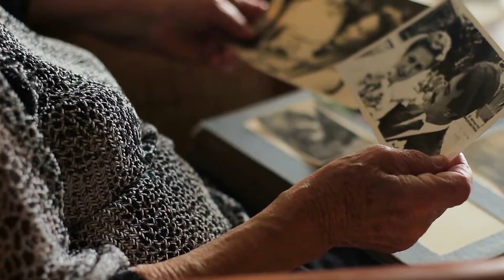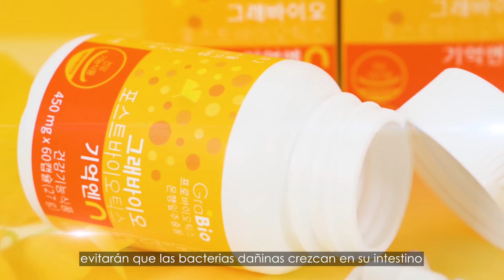[Spanish] Beauty n (= nano Fresh 1) Collagen 1,000 (= 1,000 grammes of Kimchi)_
① 100 billions (= 100,000,000,000) of nanometre-sized beneficial bacteria encourage macrophages (= large white blood cell in the immune system that destroys bacteria and other harmful substances), natural killer cells (= white blood cell that destroys cells infected with viruses) in the small intestine become active.

② Collagen (= protein) found in fishes is used to make you look younger and more attractive.